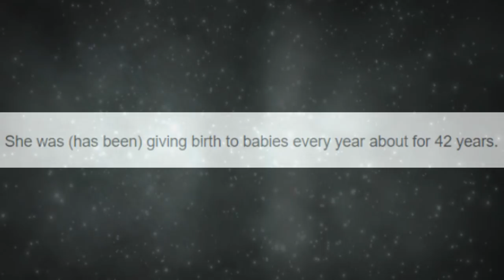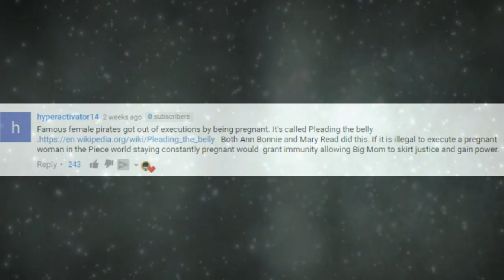HOW and WHY the Straw Hats will SAVE BIG MOM | One Piece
It's time... tell me what you think!!
Music called parallel by Ross Bugden

As well show love to Bryanfavr!!!

And Also Hanayo-Nao!!

Here's my twitter! Follow if you want :)